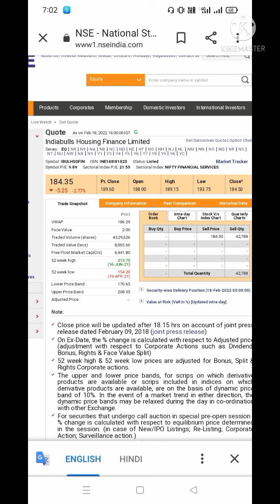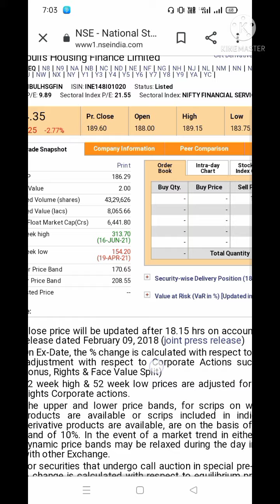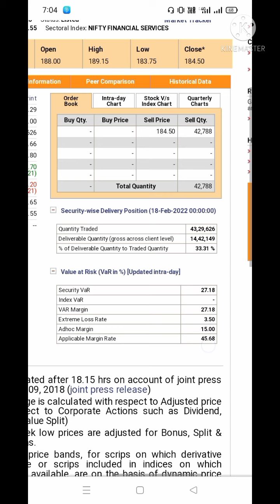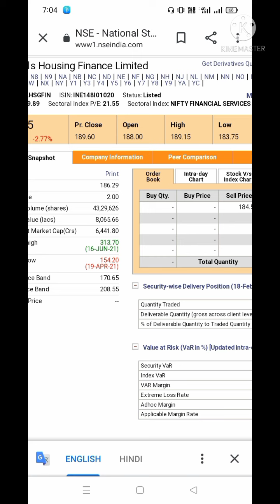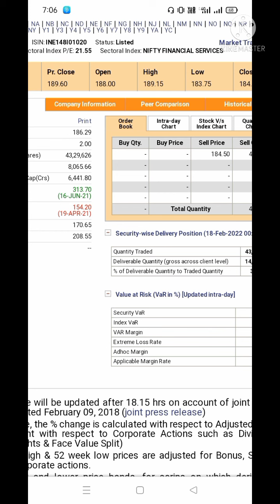Indiabulls Housing Finance Ltd Share price NEXT TARGET LATEST NEWS TODAY SHARE PRICE TOP SHARE TODAY